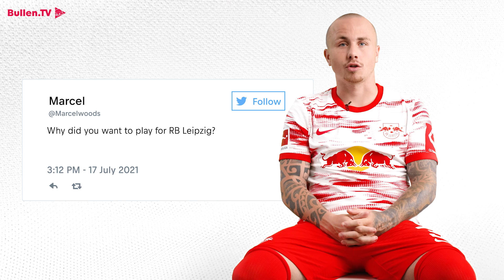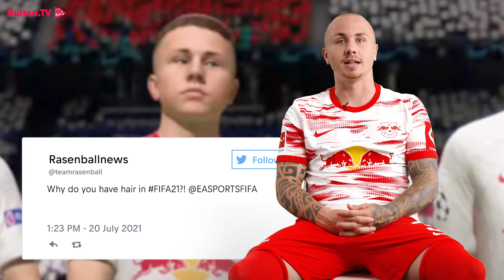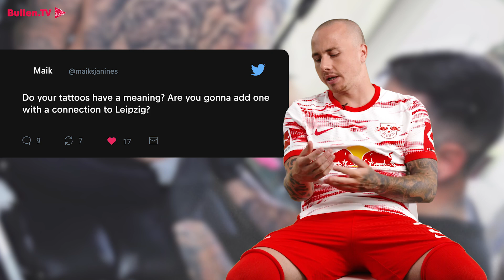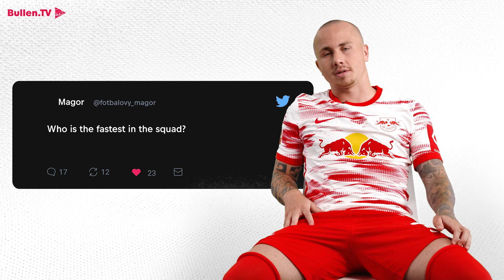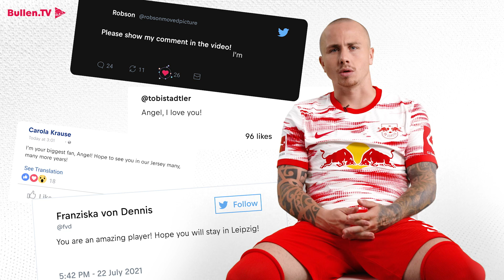AskAngel: "Who is the funniest in the team?" | Angeliño answers YOUR questions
Did you ever want to know who Angeliño's hairdresser is or if his tattoos do have a meaning? Furthermore he gives you insights from the team.